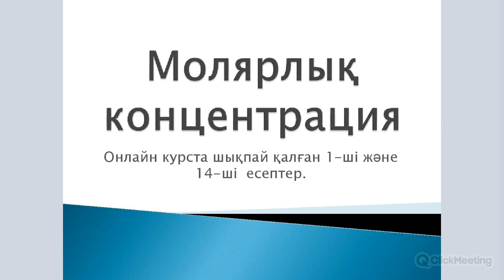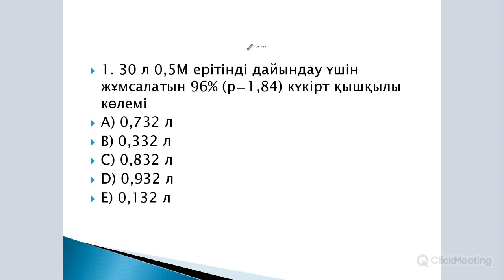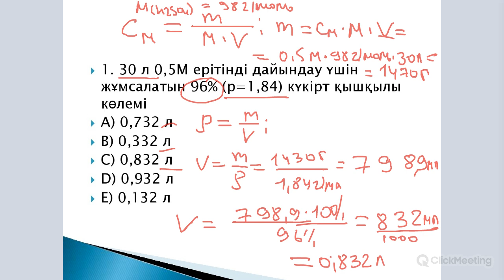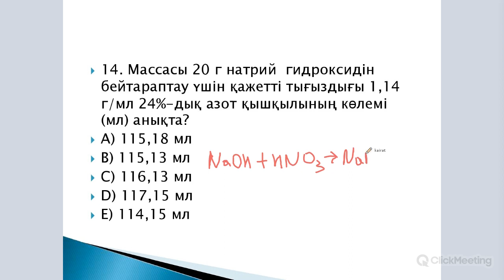2018 жылы ҰБТ-да келген есептер. Молярлық концентрация. 1,